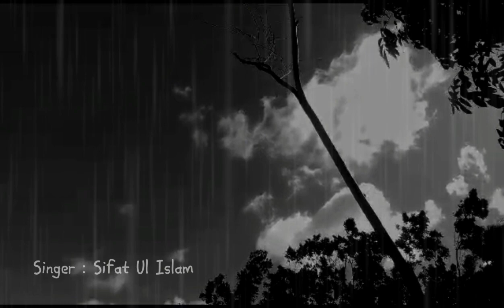বৃষ্টি ঝরে আধারে প্রান্তরে by Sifat Ul Islam